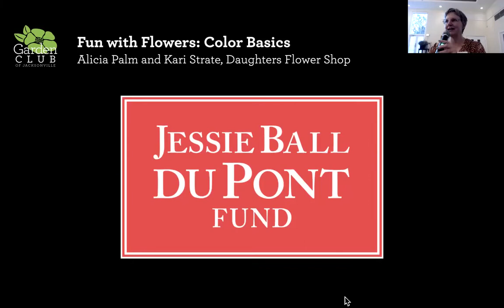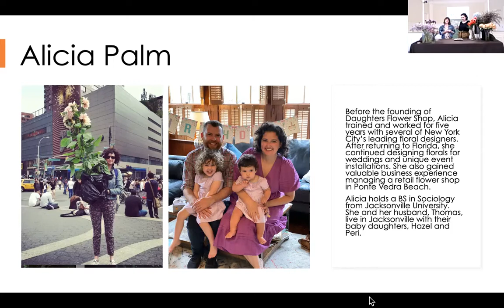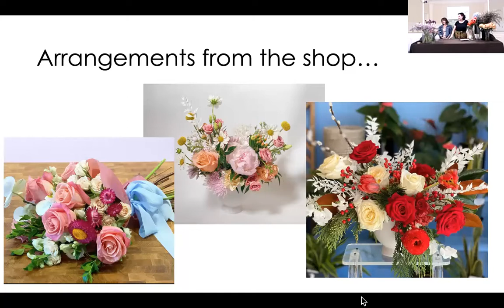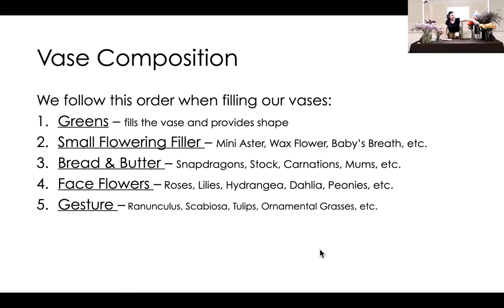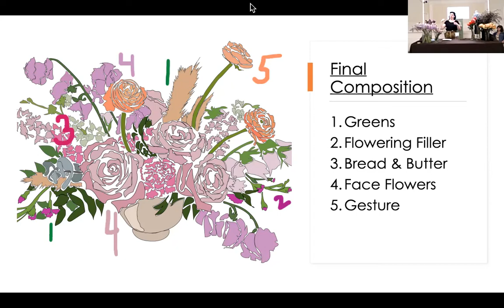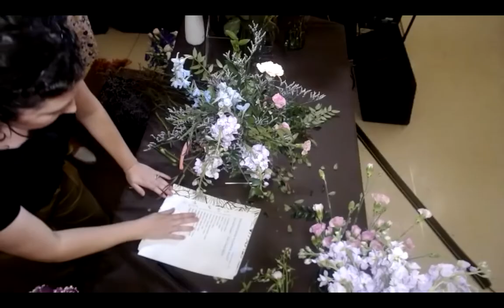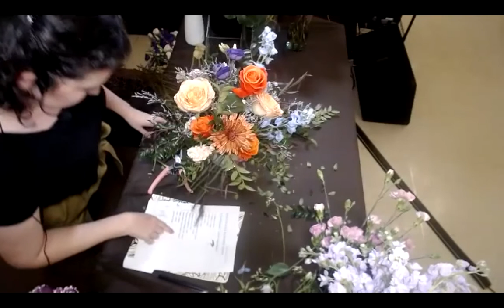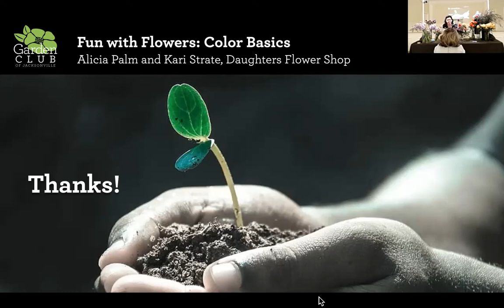Fun with Flowers: Color Basics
Alicia Palm and Kari Strate of Daughters Flower Shop discuss the color blocking method at the GardenClubJax program Fun with Flowers: Color Basics. This technique can turn your flower arranging from everyday to extraordinary. They’ll take you step-by-step through the process of creating an arrangement.

The practice of color theory isn’t new—it dates all the way back to Aristotle. Color theory is a set of principles used to create harmonious color combinations pleasing to the eye and senses. It is the perfect blend of science and aesthetics—just like flowers themselves! By applying a few color theory basics, everyday decorating can come alive.

Alicia and Kari are Jacksonville natives who landed in New York City to pursue careers in design—Alicia in floral and event design and Kari in fashion. While the pair never met in NYC, they each moved back to Jacksonville and a chance meeting and collaboration on a local wedding encouraged the pair to partner officially. In December 2019, Alicia and Kari opened Daughters Flower Shop, a high-end florist in Five Points, bringing together boutique floral design services, specialty grab-and-go flowers, a wide-ranging selection of distinctive houseplants, and an exquisitely curated selection of home goods in a exciting and modern retail space.

Fun with Flowers is an educational outreach program that is open to the public. Founded by the Garden Club of Jacksonville more than 30 years ago, Fun With Flowers has served as a model for similar programs offered throughout the United States. Attendees learn the latest professional design techniques, then create breathtaking floral creations during the hands-on portion of the program.